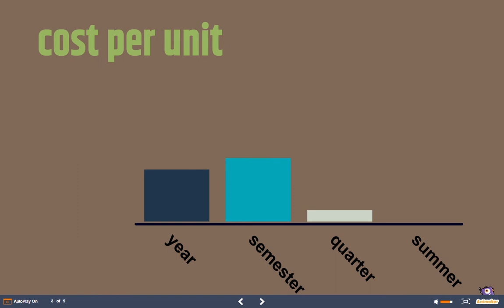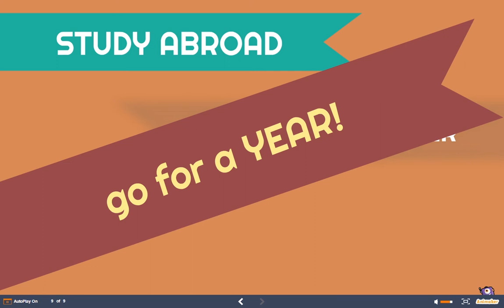Summer vs Semester new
Why you should study abroad for longer than just the summer.